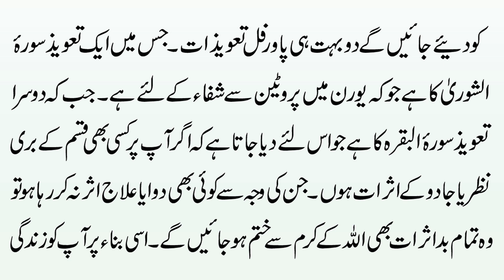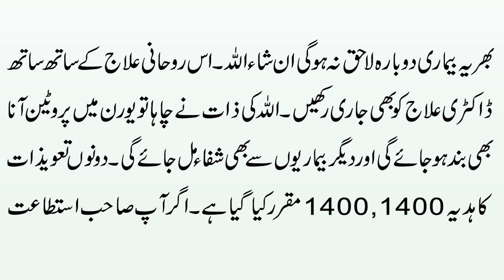Peshab Mein Protein Se Shifa Ka Taweez | 100% Urine Protein Reduction | Protein In Urine Treatment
Aj ki video ka mozu hai  Peshab Mein Protein Ka Ilaj In Quran | Surah For Urine Protein Problem
Detail k Liye Video ko mukammal dekhain.

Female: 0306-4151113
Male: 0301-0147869